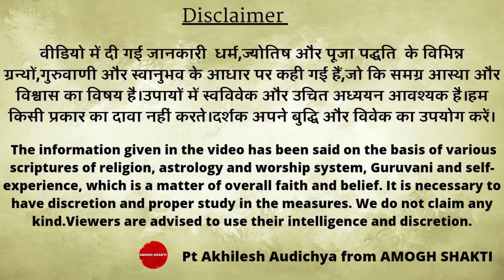यंत्र क्या हैं,ये कैसे काम करते हैं,how do yantras effect@amoghshakti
पं.अखिलेश औदिच्य
वास्तु-ज्योतिष प्रभाकर
मन्त्र विशेषज्ञ एवं परा विद्या साधक
अमोघ शक्ति आध्यात्मिक ज्योतिष केंद्र,बेगूं(राजस्थान)

मन्त्रविज्ञान पर सम्पूर्ण जानकारी